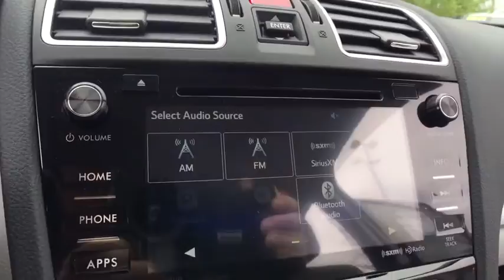2017 Subaru Forester Macomb, Rochester, Royal Oak, Sterling Heights, Troy, MI F171122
Sellers Subaru
23651 Hall Rd

2017 Subaru Forester Quartz BluebrbrThis Forester Premium package 14 adds Blind Spot Detection, Rear Cross Traffic Alert System, Eyesight, All-Weather Package: heated exterior mirrors, heated front seats and windshield wiper de-icer. Standard equipment includes 10-Way Power Driver's Seat, 2.5L DOHC Engine, 17 Wheels, Incline Start Assist, Cruise Control, Black Inner Bezel Headlights, Auto Up/Down Driver and Passenger Mirror Controls, Panoramic Moon Roof, Dark Tint Privacy Glass, Rear Roof Spoiler, Roof Rails and more!brbrbrbrAt Sellers Subaru we are focused on you! No matter what you're looking for, we'll help you find the right car to get you there. Buy with confidence! Our Transparent Pricing and a 7 Day Love It or Leave It Guarantee to prove it! Reputation is Everything!